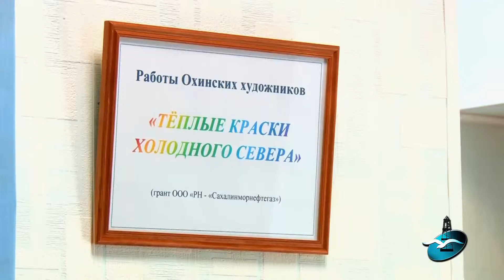Теплые краски холодного Севера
В Охинском краеведческом музее открыта выставка грантового проекта общества "РН-СМНГ" «Теплые краски холодного Севера». На средства нефтяников было закуплено 48 работ Охинских художников.